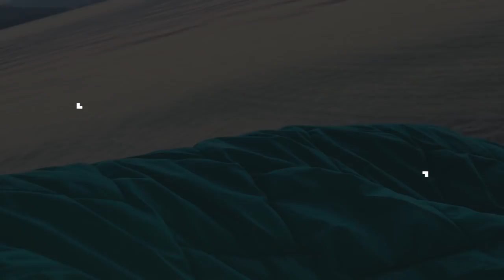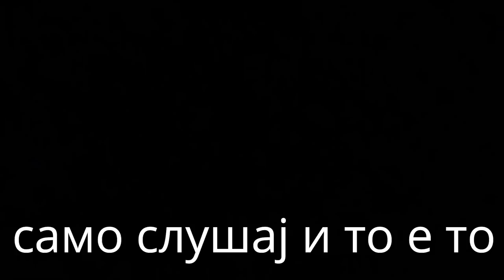ЗБОРОВИ НЕМАМ ДА ОПИШАМ ШТО ЧУВСТВУВАМ | СВ. ЗОМ 2018 (2 ДЕЛ)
„Јас сонце и месечина и точка и цела вселена од црна дупка светлина твоја гордост вљубена.“

„Hell летна патрола со Тамаро, Hell и Super radio“

Следете ме и на другите социјални мрежи:
ТРАЛЕ